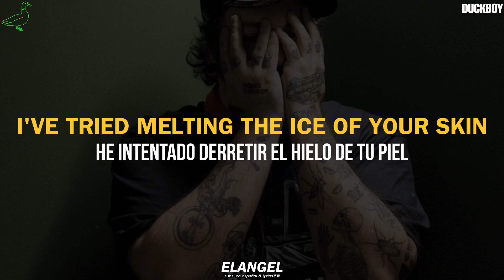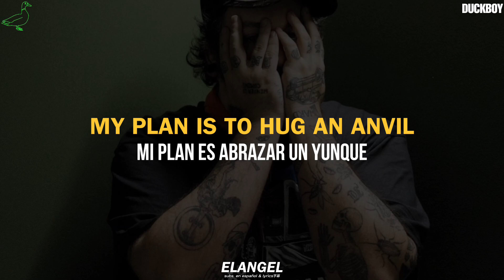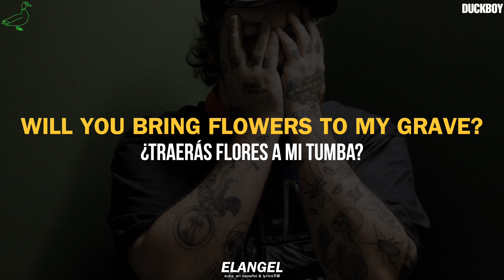DUCKBOY - after further reasoning, I'm going to bed || lyrics / sub. español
🔈 DUCKBOY - after further reasoning, I'm going to bed; lyrics y subtitulado al español.

tragic love songs to study to [vol. 5] - 2023

Tags (Ignorar)
after further reasoning i'm going to bed,after further reasoning i'm going to bed drum cover,after further reasoning,after further reasoning,after further reasoning im going to bed,after further reasoning i’m going to bed,after further reasoning im going to bed sub,after further reasoning im going to bed duckboy,after further reasoning i’m going to bed slowed,duckboy after further reasoning i’m going to bed,duckboy after further reasoning i'm going to bedduckboy,aristos petrou,tragic love songs to study to [vol. 5],¯\_(ツ)_/¯,duckboy aristos petrou tragic love songs to study to [vol. 5] where y'at,duckboy??,g59,greyfivenine,$b,$uicideboy$,suicideboys,ftp,fuckthepopulation,ruby,$crim,suicideleopard,instagram,$uicideleopard,yungxrist,lapiyk,ruby da cherry,oddy nuff,where y'at duckboy?,ruby solo album,oddy nuff album,ruby album,duckboy album,ruby ep,ruby da cherry solo album